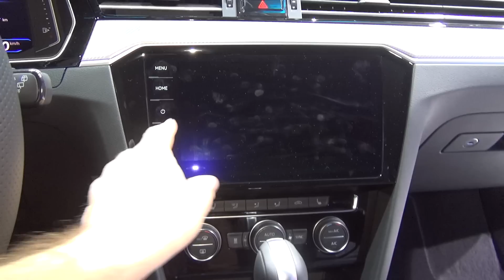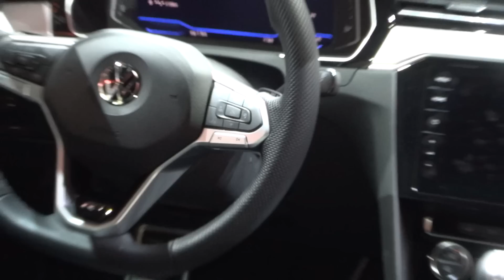Volkswagen Passat R-Line Edition (2019) Exterior and Interior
2019 Volkswagen Passat R-Line Edition car seen from outside and inside.